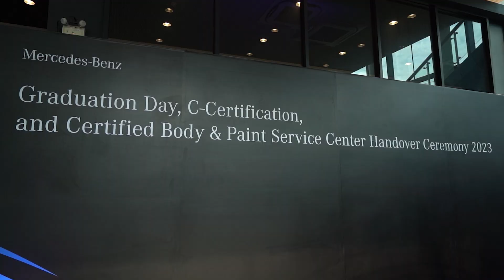Graduation Day 2023 Mercedes Benz Traning Center